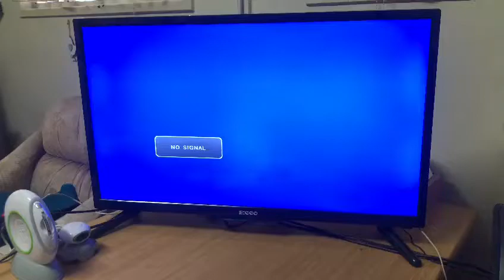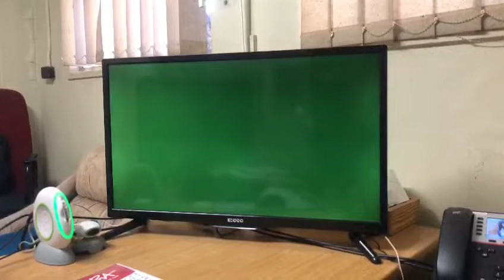LOT 36 LEAP FROG CONSOLE WITH ACCESSORIES